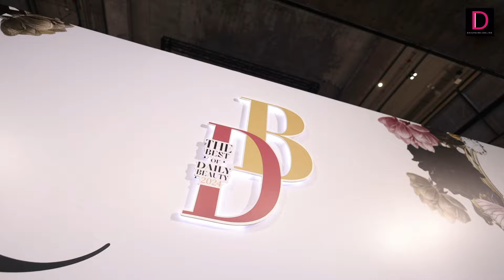เดลินิวส์จัดใหญ่! The Best of Daily Beauty 2024 By Dailynews | 10/07/67